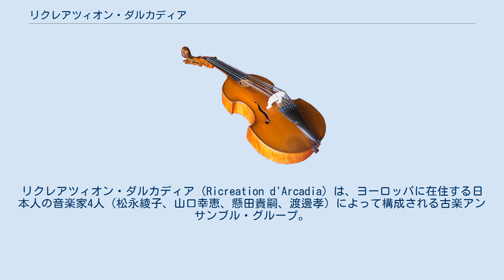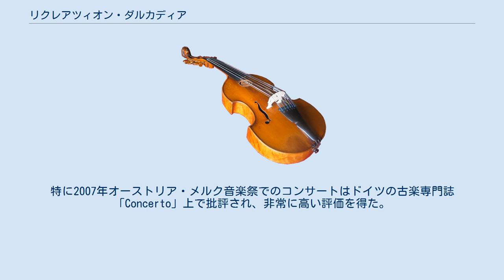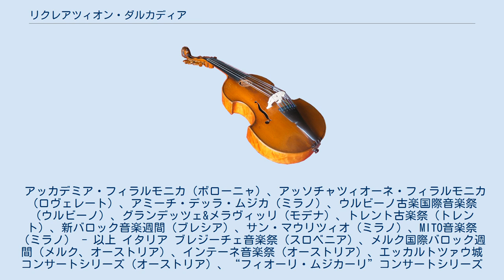リクレアツィオン・ダルカディア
リクレアツィオン・ダルカディア（Ricreation d'Arcadia）は、ヨーロッパに在住する日本人の音楽家4人（松永綾子、山口幸恵、懸田貴嗣、渡邊孝）によって構成される古楽アンサンブル・グループ。
グループ名は、イタリア・バロックの作曲家ビアジョ・マリーニ（Biagio Marini, 1594年 - 1663年）の楽曲の題名にちなんでつけられた。
 4人は、2003年から開催されている「ヘンデル・フェスティバル・ジャパン（HFJ）」オーケストラの中心メンバーでもある。
レパートリーは1600年から1800年のバロック・古典派初期の室内楽作品（主にトリオ・ソナタ）に焦点をあてて、ヴィヴァルディ、コレッリ、J.S.バッハ、モーツァルトといった有名作曲家のみならず、バロック期の未出版作品などもコンサートで取り上げている。
 2004年11月、ロヴェレート（イタリア）での第8回ボンポルティ国際古楽コンクールのアンサンブル部門で第1位、聴衆賞、ORF（オーストリア国営放送）録音賞を受賞。
本選の模様はイタリアとORFラジオで放送された。
翌2005年のイタリア、スロベニアでのコンサート・ツアーを皮切りに、ヨーロッパ各地での数多くの音楽祭に招聘されている。
特に2007年オーストリア・メルク音楽祭でのコンサートはドイツの古楽専門誌「Concerto」上で批評され、非常に高い評価を得た。
2008年にORFレーベルへのCD録音を予定している。
 これまでに以下の音楽祭に招聘されている。
 アッカデミア・フィラルモニカ（ボローニャ）、アッソチャツィオーネ・フィラルモニカ（ロヴェレート）、アミーチ・デッラ・ムジカ（ミラノ）、ウルビーノ古楽国際音楽祭（ウルビーノ）、グランデッツェ&メラヴィッリ（モデナ）、トレント古楽祭（トレント）、新バロック音楽週間（ブレシア）、サン・マウリツィオ（ミラノ）、MITO音楽祭（ミラノ） - 以上 イタリア ブレジーチェ音楽祭（スロベニア）、メルク国際バロック週間（メルク、オーストリア）、インテーネ音楽祭（オーストリア）、エッカルトツァウ城コンサートシリーズ（オーストリア）、“フィオーリ・ムジカーリ”コンサートシリーズ（ザンクトフローリアン、オーストリア） また日本国内では、目白バ・ロック音楽祭でグナール・レツボール、エンリコ・ガッティ、ラ・ヴェネシアーナと共演している（ラ・ヴェネシアーナとのコンサートはNHK-BSで録画・放送された）。